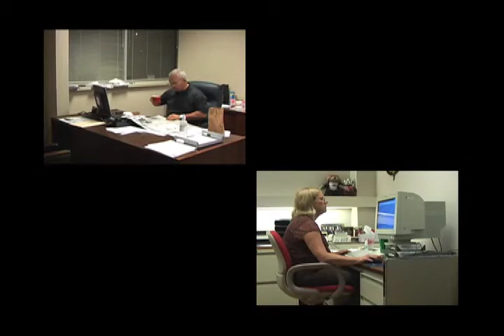Buon Giornio, Honey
This is a narrative piece that follows a couple who have been together nearly 30 years.  The have had children and their kids are in college.  Now it is time, after all the trials, to reconvene together and remember what love is all about.